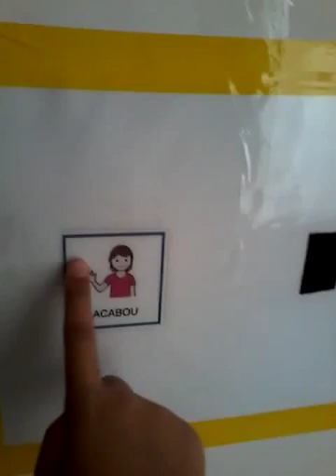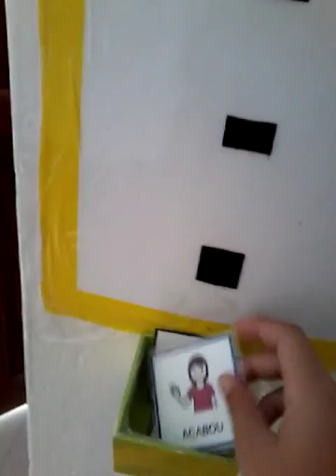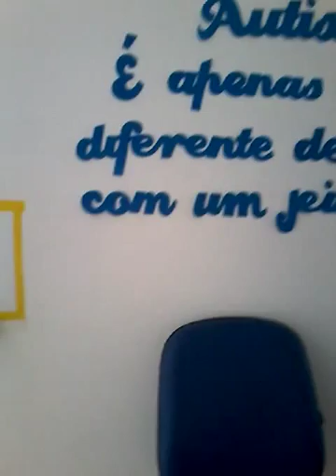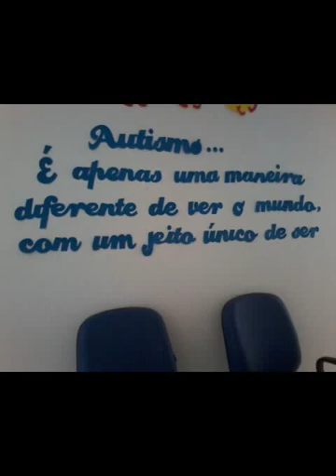Vlog: indo para a associação AMIGOS DO AUTISMO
Se seu filho tem autista vem para a associação AMIGOS DO AUTISMO Simoes está rendendo muito obrigada professora Edileusa